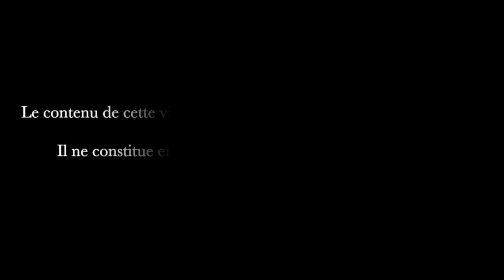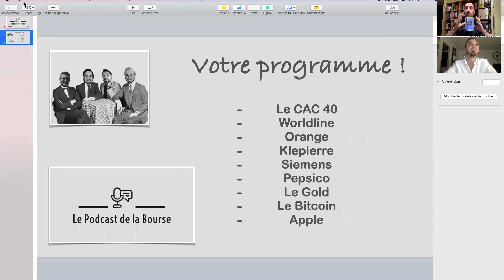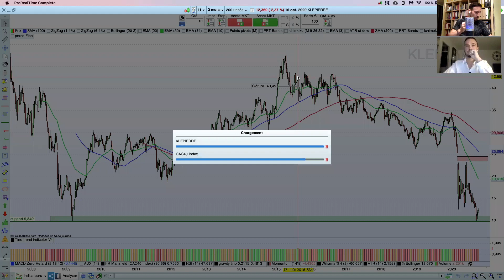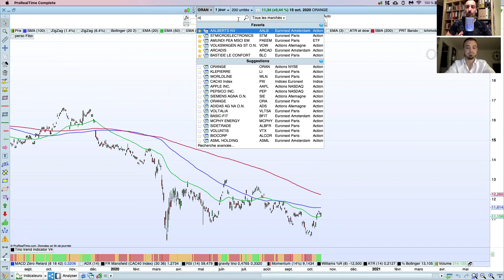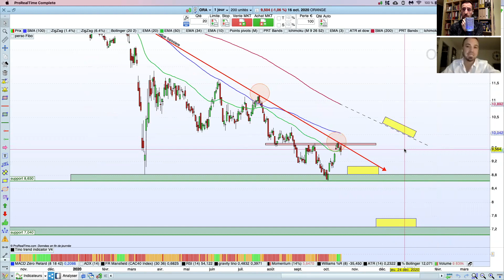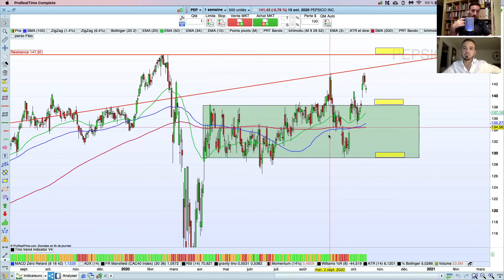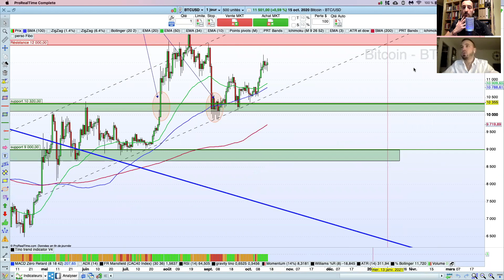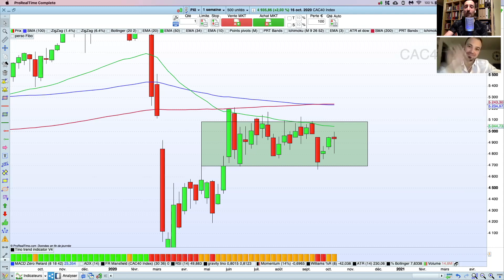Episode 8: Analyse des marchés, de Worldline, Klepierre, Orange, Siemens et PepsiCo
L´épisode 8 du Podcast de la Bourse évoquera les sociétés citées ci-dessus. N´hésitez pas à liker, commenter et partager la vidéo. Merci à vous pour vos messages et encouragements.
Dans les prochains jours nous publierons un sondage afin de mieux vous connaitre et orienter nos vidéos selon vos besoins.

Comme (très) souvent répété il ne s´agit en aucun de cas de conseil d´investissments, d´investiton à acheter ou vendre les valeurs citées ou d´autres. Nous exprimons simplement notre opinion.

Bon visionnage!